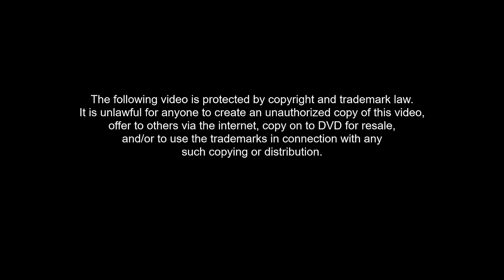Uncoupling Full Episode 1 (with English Subtitle) | iWant Original Series